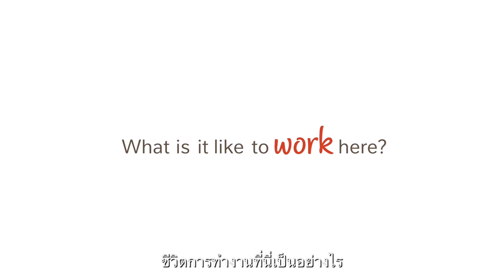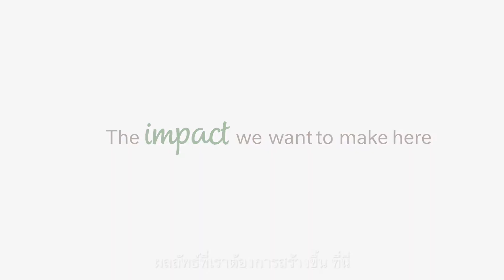Nestlé Thailand invites you to Be a force for good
“Nestlé is a place where you can build a long-lasting and worthwhile career.

As you may know, we have just launched Be a force for good, which not only embodies our purpose but also represents the value and culture of Nestlé.

With that, I’m excited to be sharing my force for good journey at Nestlé with you! Over the last 15 years in Nestlé I’ve met many inspiring colleagues who have encouraged and guided me on my journey as a professional, and am hoping my story will inspire you to share your force for good journey too.

Come watch my Be a force for good story!